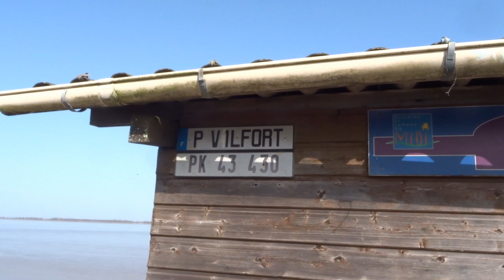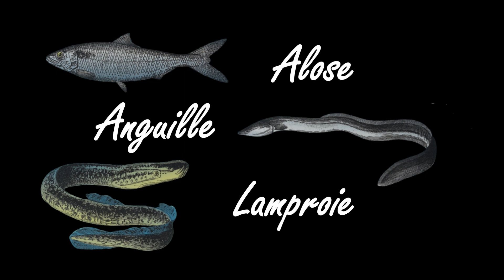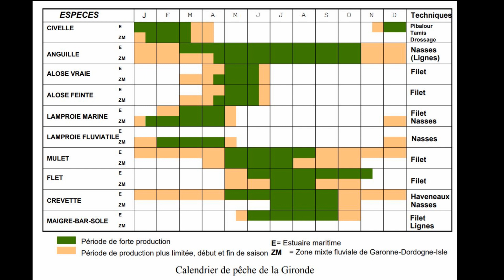Un fameux coup de filet ! Comment le réussir dans cet estuaire de la Gironde ? Suivez-nous ...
Nous voilà dans l’estuaire de la Gironde, haut lieu du Médoc, notre visite nous a permis de profiter de ce cadre magnifique. Rythmé par le rythme des marées, notre parcours nous a ravi les yeux et les papilles. Et nous avons pu réaliser un beau coup de filet …

📽 A voir aussi :
Liens tour de France 2021 :

🤝🏼 Devenir partenaires ? Collaborer ?

🎬 Notre équipement vidéo :